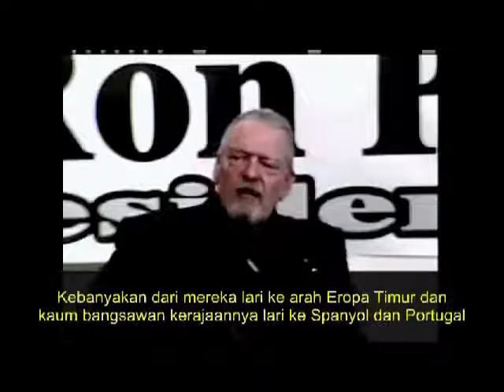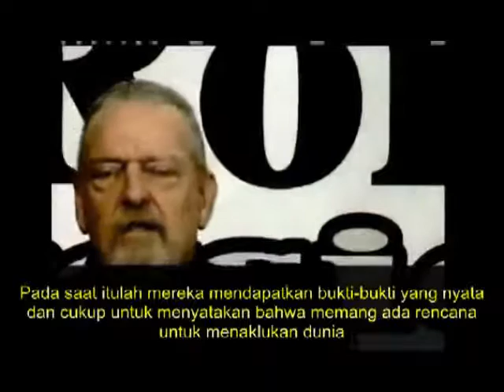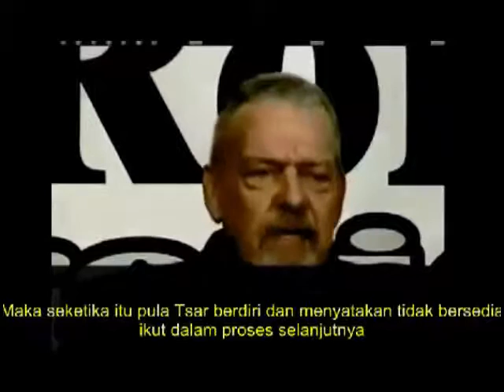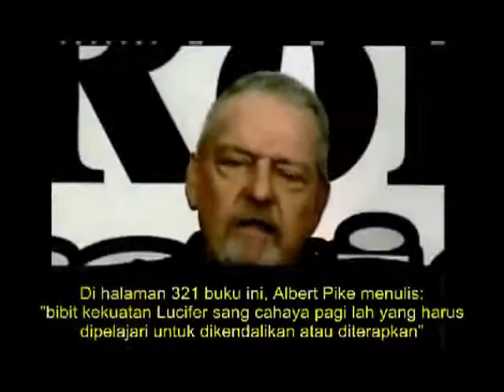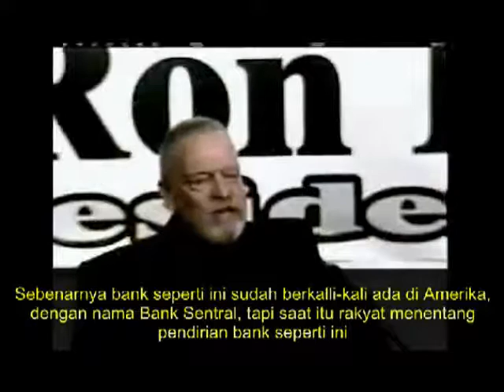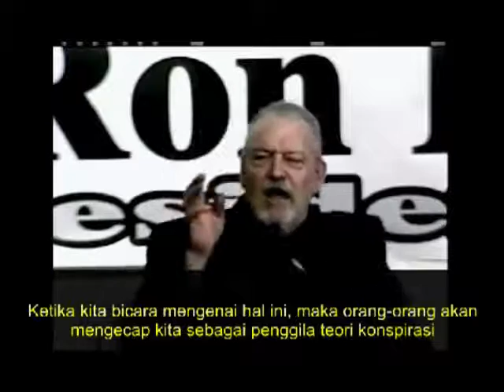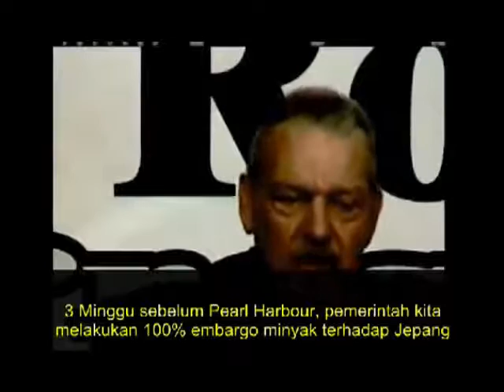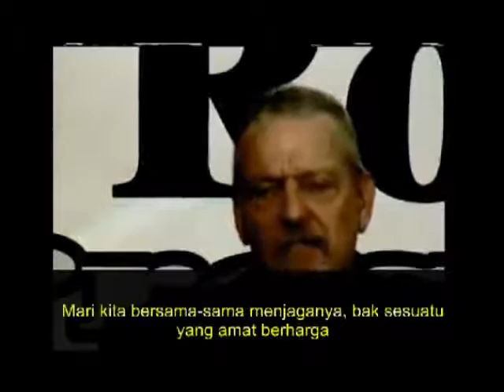Jack Otto: KHAZARS HISTORY & NWO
JACK OTTO, FORBIDDEN KNOWLEDGE

Jack Otto, famous for his forbidden knowledge on how the New World Order and Illuminati were founded. This presentation is the compressed version of this.

Jack B. Otto has the authored the book World War III. It is an expose of massive corruption in high places. The conspirators comprise a large satanic cult that pretends to be Jews. They control the world through international banking and all it can buy. Discover how their Illuminati organization fomented the French Revolution, American Revolution, Communism, Nazism, Civil War, the United Nations, World War I, II and soon III).